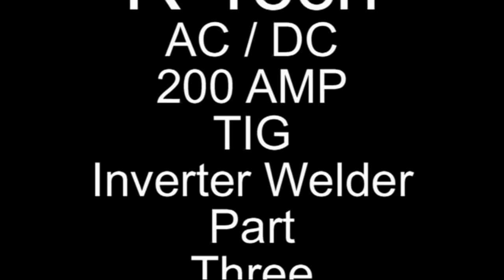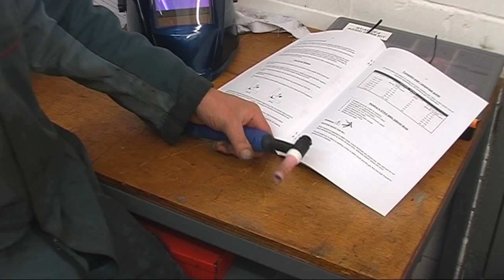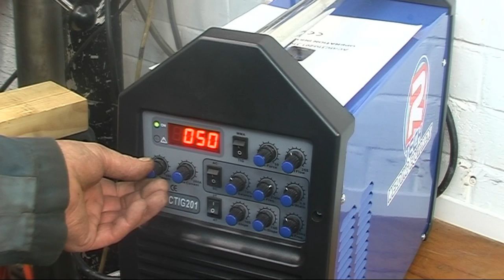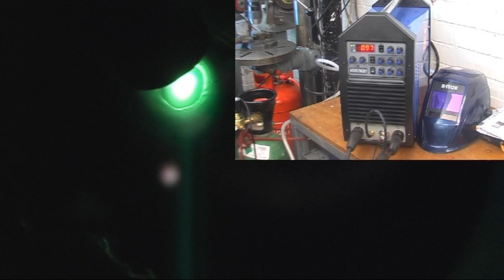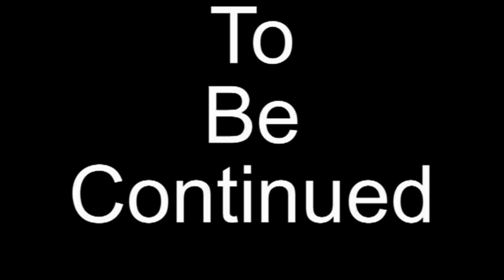R-Tech AC / DC Inverter Welder. TIG Time Part Three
Machine set up for DC TIG welding